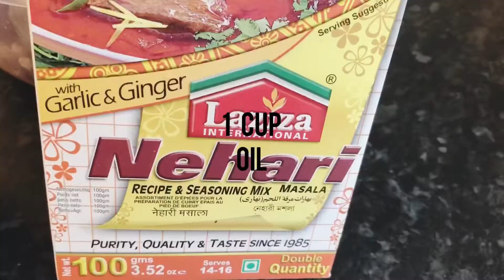Delicious Mutton Nihari - Food Twistt